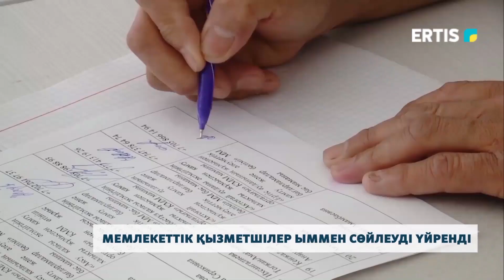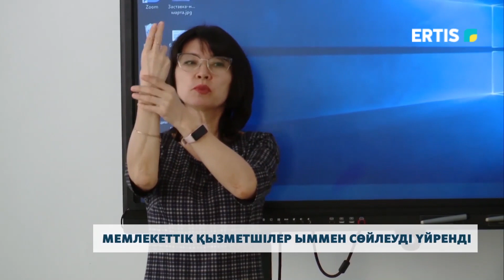Мемлекеттік қызметшілер ыммен сөйлеуді үйренді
Ертіс өңірінде 900-ден астам мемлекеттік қызметші халықпен тікелей жұмыс істейді. Олардың қатарында ерекше қажеттіліктері бар адамдар да кездеседі. Сол себепті сала мамандарына ымдау тілі бойынша 6 сағаттық сабақ ұйымдастырылды.